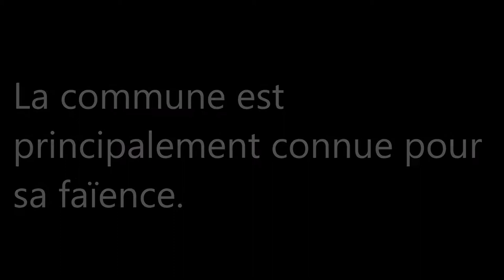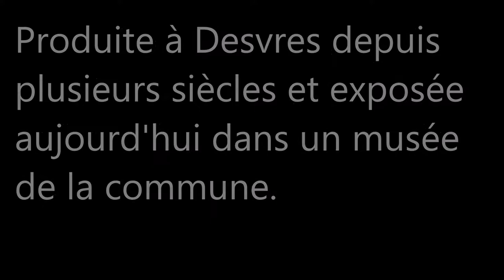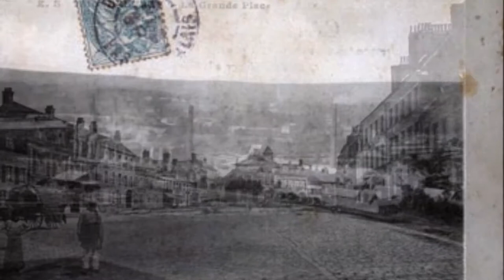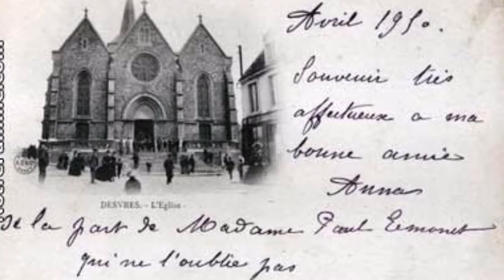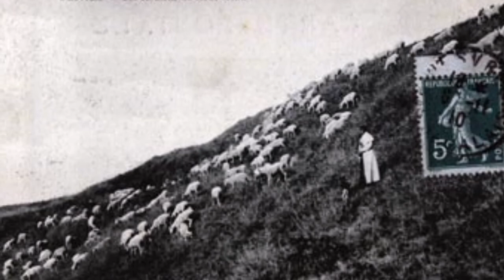Les Hauts-de-France / Pas-de-Calais (Desvres)